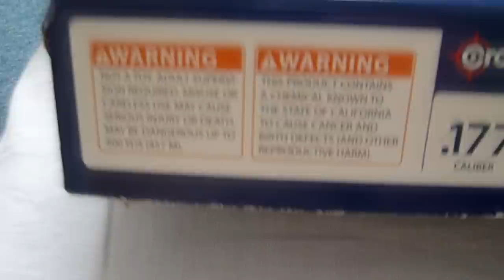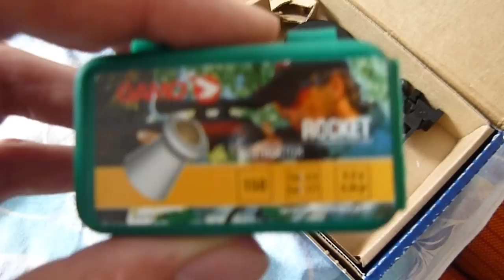Airguns Crosman M4 177 4.5 mm sample looks like target shooting and in glass bottles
* Airgun Crosman M4-177 ( M4A1 or M4A4 )

The rifle is based on a proven, I pray 2100B, which is a perfect imitation of the military M4 rifles. Rifle propels air that compressing fore filled container. The shooting is the minimum needed to pump up 3 times, and if you would like to reach top speed, and 10x. Air is very multifunctional, you can stack the pellets, which offers 5 pieces of pellet or BB pellets Tray 4.46 mm, which can hold 18 pcs.

Shots to pour into the handle a maximum of 350 units, after the release of the 18 pieces of shot dunes in the integrated tray.

The rifle was made of polymer, but all the parts are made of steel, including a barrel. Gun barrel is grooved to ensure high accuracy of the pellet.

The stock of the airgun is adjustable to different positions for better grip when shooting. The sights are mounted on a Weaver rail, but they can remove unproblematic and can be attached as mounts.

The stock is removable for transport.

Features
Advanced Search
Overall length: 863 mm
Barrel length: 425 mm
Weight: 1.61 kg
Charging: pumping
Stock: polymer
Muzzle velocity: 200 m / s
Maximum range: 350 meters theory
* Rifle Scope & Optics

Walther Rifle Scope 3-9x44 Sniper ( 22 mm )

Excellent rifle scope with adjustable zoom in 3-9 times. Suitable for tactical weapons. A big plus is the ability to quickly adjust the cross without using a screwdriver, simply scroll through your fingers adjusting screws. Flip covers allow rapid masking optics during movement on the ground, in order to avoid scratches.

parameters:

     Rifle Scope with zoom, zoom in the range 3-9 x.
     The glass optics filled with dry Ashdod provides excellent image sharpness.
     Regulation of sharpening turning the eyepiece.
     Cross adjustable both vertically and horizontally.
     Special adjustment screws for quick adjustment of the cross, without any additional tools.
     Image 3-9 x regulates the ring on the lens barrel with fine control.
     Optics are covered flip flaps that are on the scope.
     Rifle Scope is equipped with a mounting rail 22 mm.
     Type of cross MilDot.

* Hunt Pellets - DIABOLO GAMO ROCKET - destructor 4,5mm

Specially modified type of pellets for hunting, the head is pitched ball hard metal forming dum-dum effect.

Packing: 150 pcs.

The optimal variant for hunting accuracy, speed and penetration.